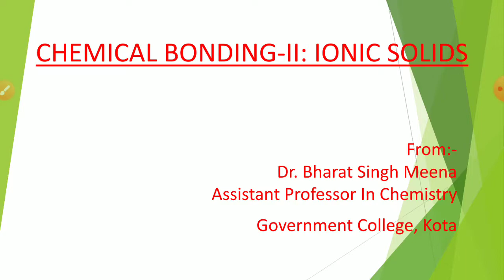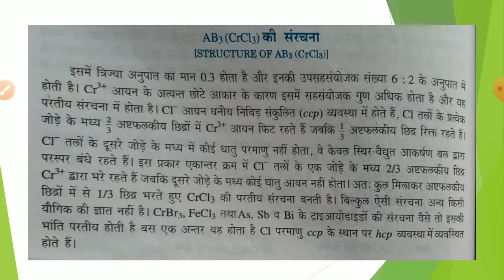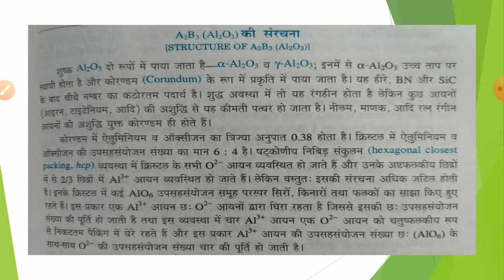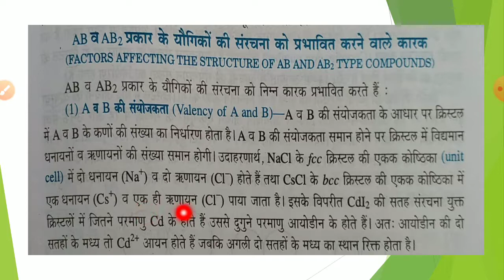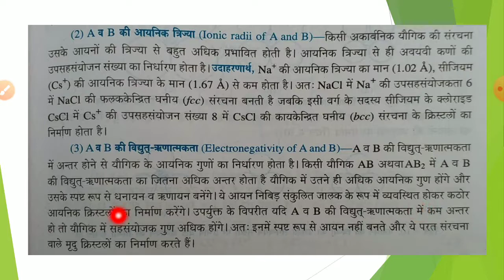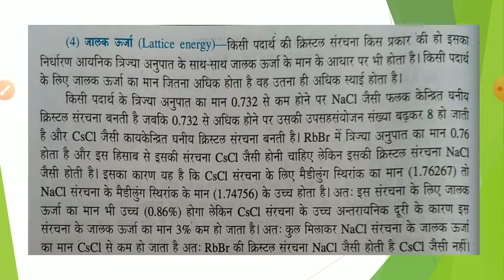CHEMICAL BONDING-II: IONIC SOLIDS (03) B.Sc. Part-I, Paper-I By Dr. Bharat Singh Meena